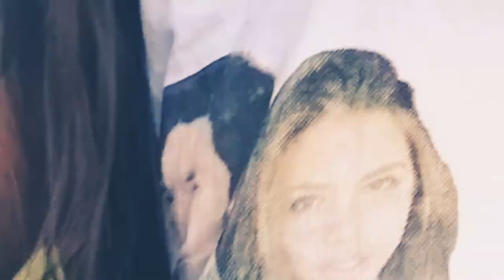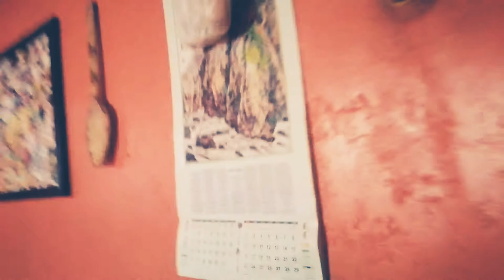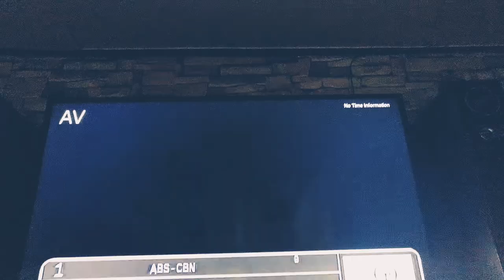James Clark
Cv